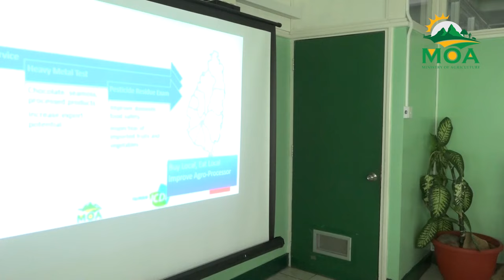Ministry of Agriculture and Taiwan Technical Mission Briefing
Enhancing agricultural practices and laying the groundwork for better food safety regulations and higher productivity in the country's agricultural sector, the Taiwan Technical Mission collaborated with the Agriculture Ministry to improve the operations of the National Agriculture Diagnostic Facility.